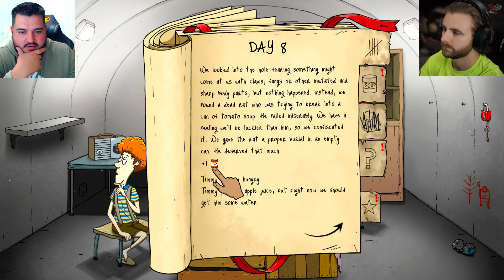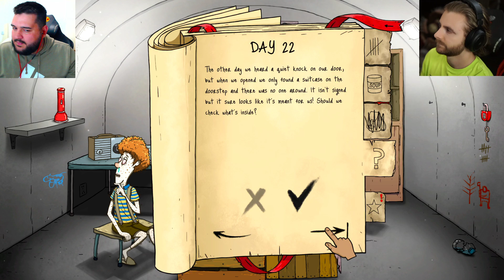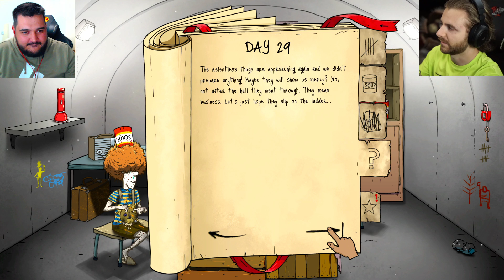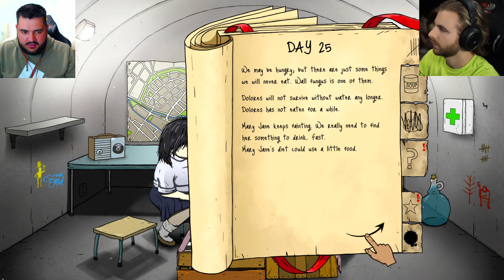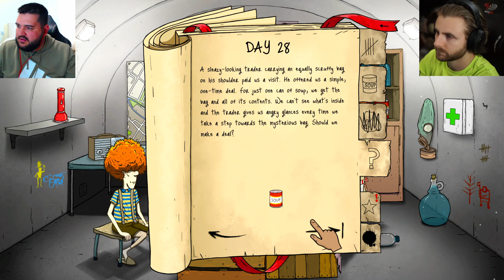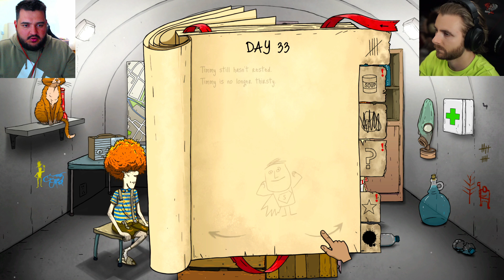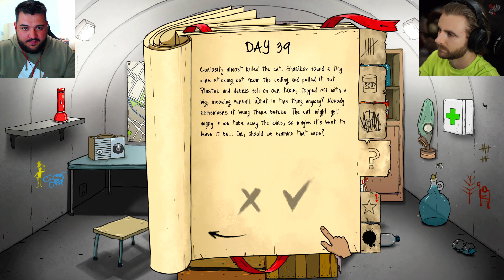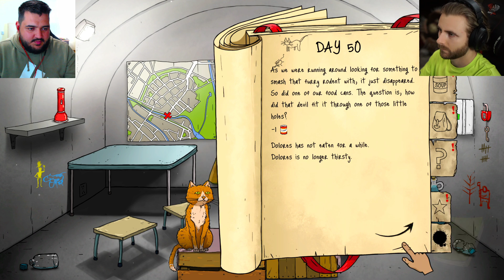iRaphahell COMPLETEAZA toate CHALLENGE-urile GRELE din 60 SECONDS!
jucam 60 seconds cu iraphahell in romania pe gaming